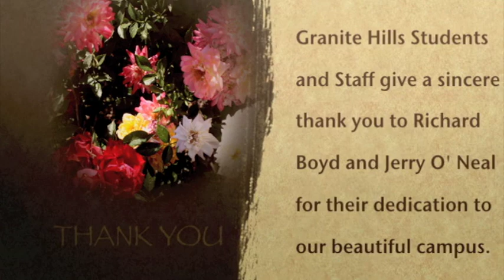Roses of Granite Hills.mov